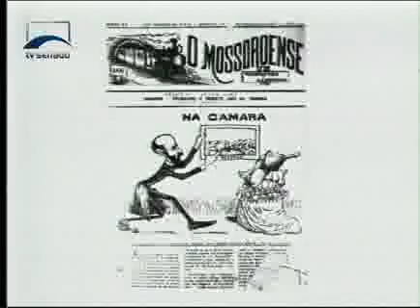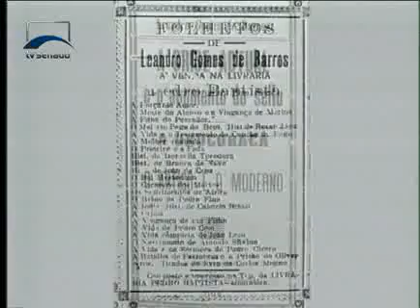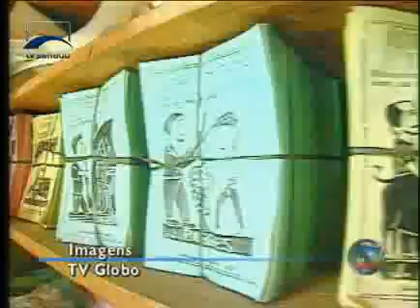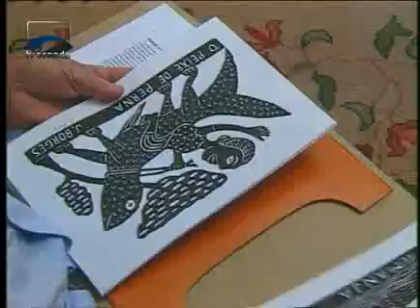Inclusão - Cultura Brasileira: Diversidade e Desigualdade - Bloco 3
Pesquisa realizada pelo DataSenado mostra que 56%  dos brasileiros consideram a cultura tão importante quanto a saúde, educação e segurança pública. No entanto, mais da metade da população está fora do circuito cultural. Conheça os motivos que impedem a população brasileira de ter acesso ao bem cultural de seu país.